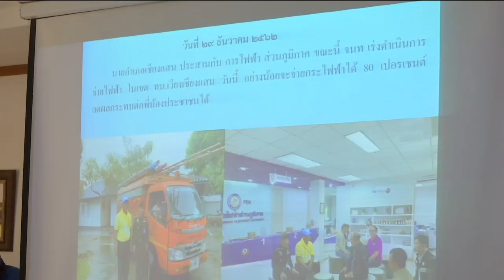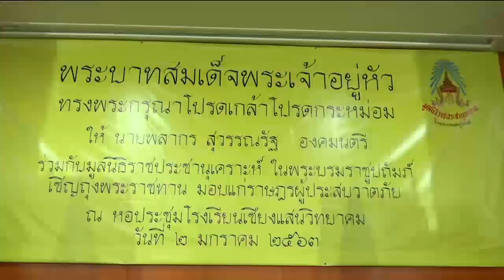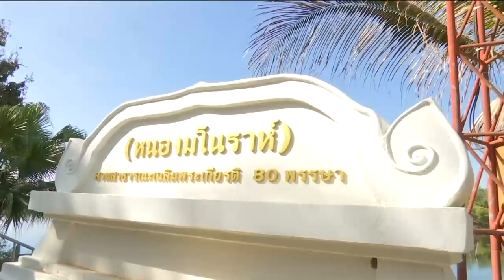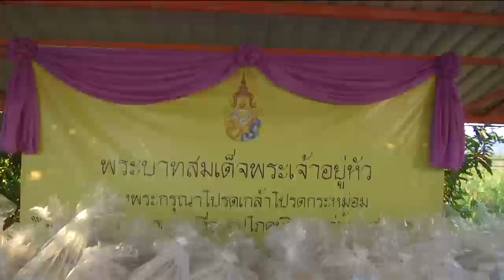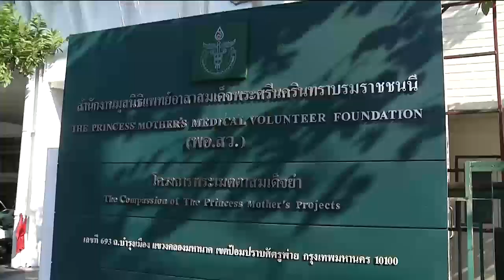ข่าวในพระราชสำนัก 2 ม.ค. 63